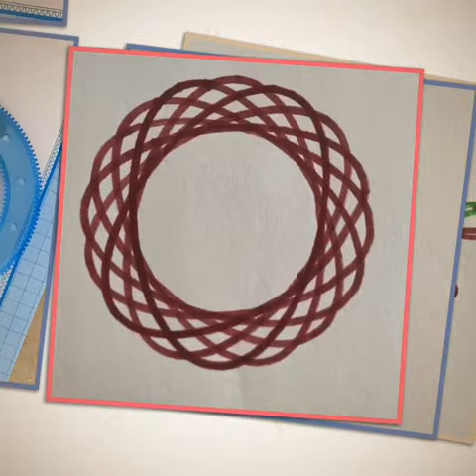Spirograph's famous interlocking rings and wheels stimulate artistic creativity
Beautifully blending the worlds of art and mathematics, Spirograph's famous interlocking rings and wheels stimulate artistic creativity, ...